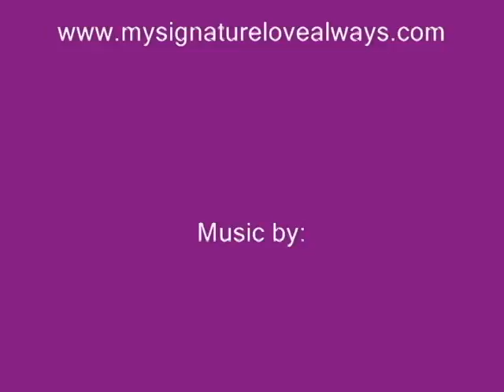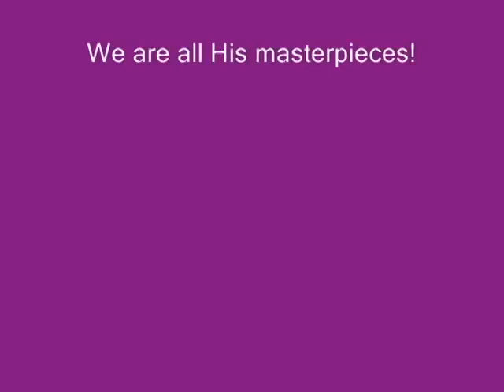God's Art Work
Video for Fingerprints